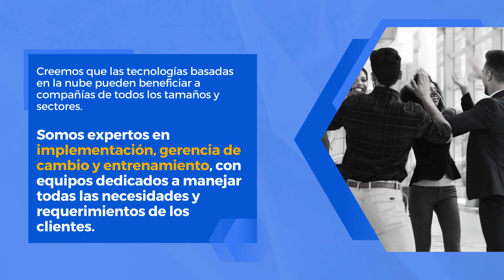Portafolio eSource Capital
¡Conoce eSource Capital y su portafolio de soluciones que tiene para ti!